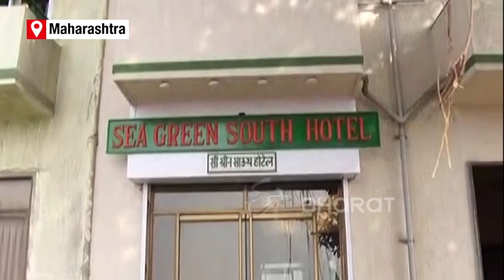Dadra and Nagar Haveli MP Mohan Delkar found dead in Mumbai hotel | ETV Bharat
Dadra and Nagar Haveli MP Mohan Delkar found dead in Mumbai hotel. ETV Bharat reports from the incident spot.